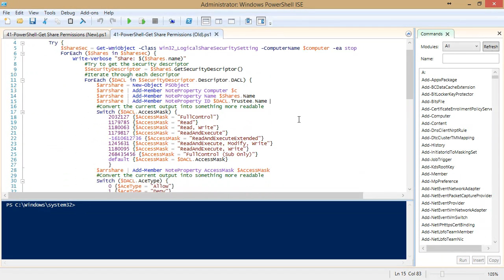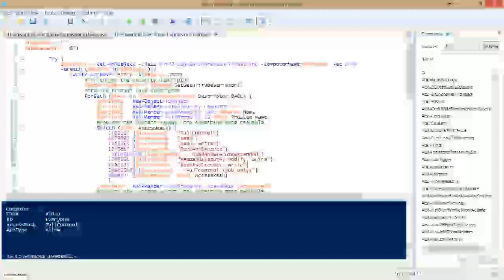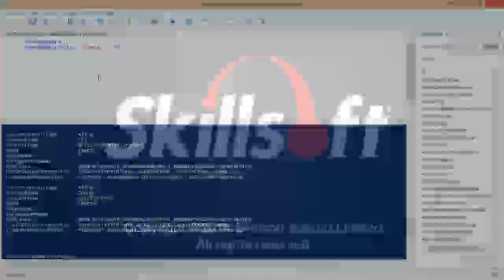Windows PowerShell: Retrieving Current Share Permissions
This video is a sample from Skillsoft's video course catalog. Microsoft PowerShell provides Server Message block (SMB) cmdlets that let you easily retrieve file shares and their current share-level permissions. In this video, Byron Hynes demonstrates how to retrieve shares on a computer with the Get-SmbShare cmdlet, and how to get the access control list (ACL) of the shares using the Get-SmbShareAccess cmdlet.

Byron Hynes is an Enterprise Technology Strategist, author, trainer, and consultant. He is a Microsoft Certified Trainer (MCT) and holder of multiple Microsoft and Cisco certifications. He has designed and configured several large Exchange, Active Directory, Windows Server, and Remote Access/VPN deployments for military, commercial, and small business clients. He has spoken at several Microsoft conferences and events in Europe, Canada, and the US, and was awarded the Microsoft Most Valuable Professional (MVP) Award in the Windows (Security) category.